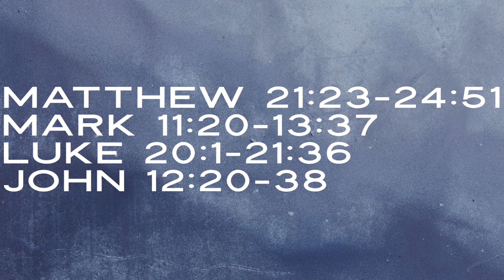Tuesday Holy Week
Holy Week: Tuesday April 7, 2020
Pharisees try and trick Jesus

Where you can find Tuesday:
Matthew 21:23-24:51
Mark 11:20-13:37
Luke 20:1-21:36
John 12:20-38